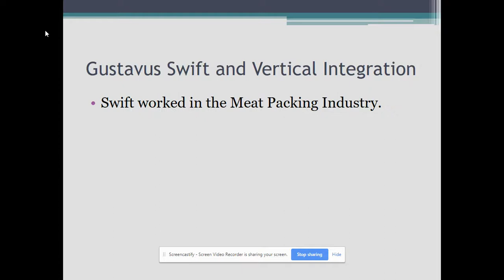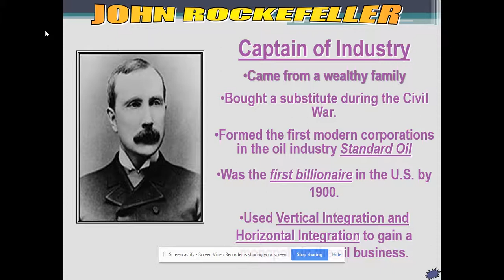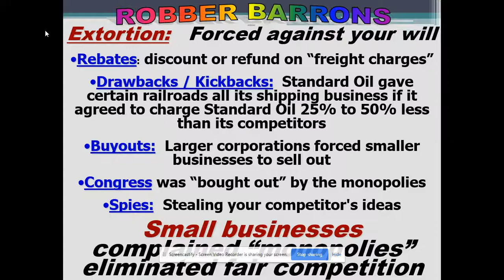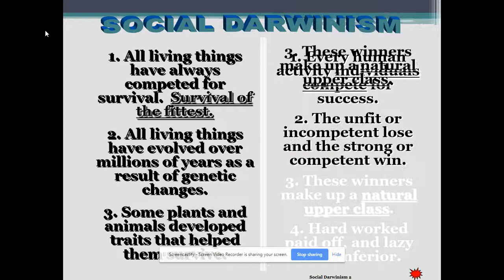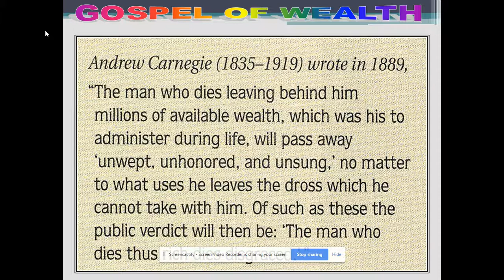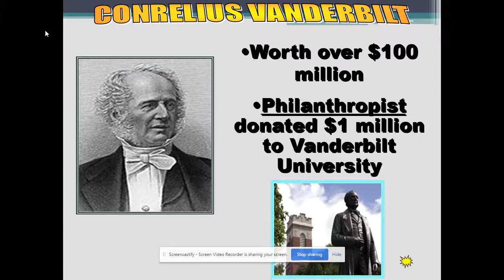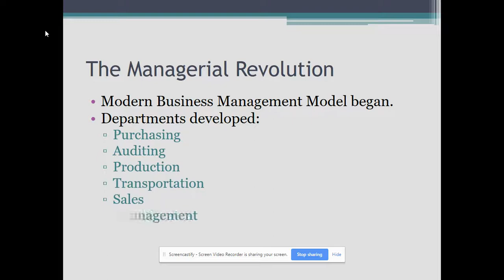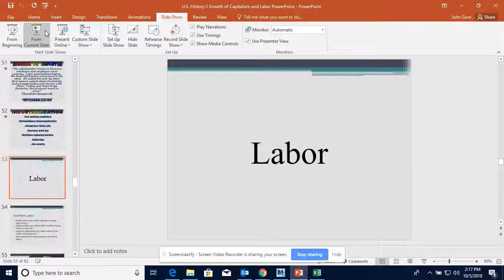Capitalism and Labor Recorded Lecture Part 2